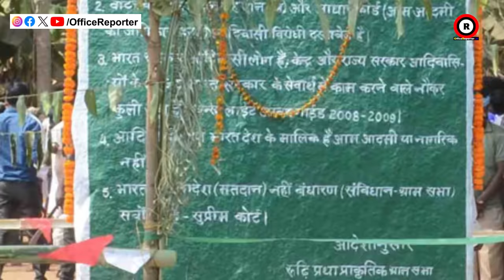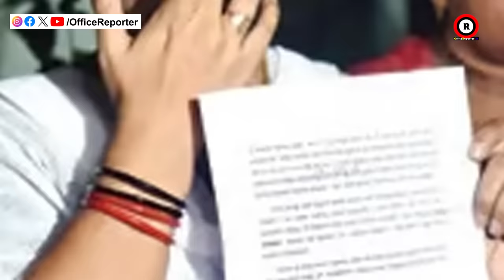ଝାଡଖଣ୍ଡ ପରି ପରିସ୍ଥିତି କଣ ଓଡିଶାରେ ହେବ କି